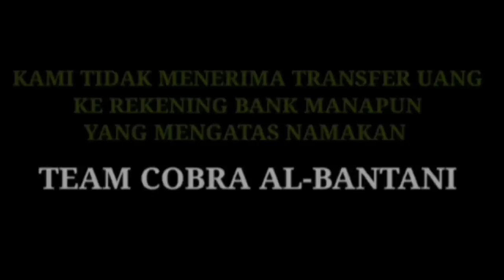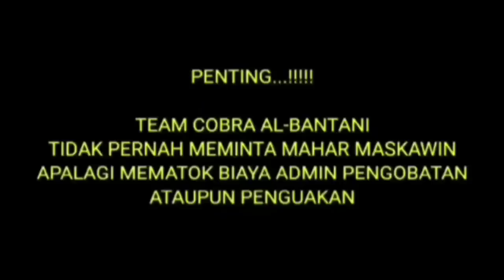🔴 SAHABAT SUBSCRIBER CIMANGGIS DEPOK JABAR || PERSAINGAN T*K W*J*R